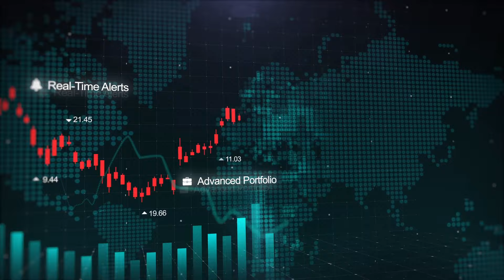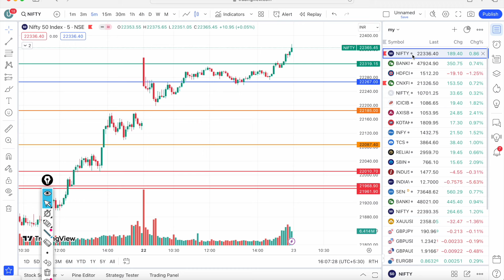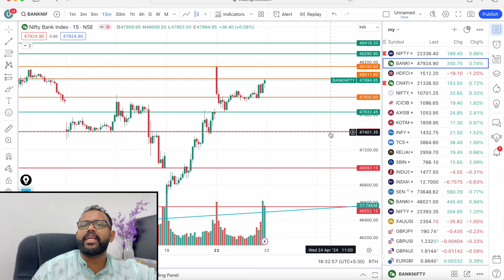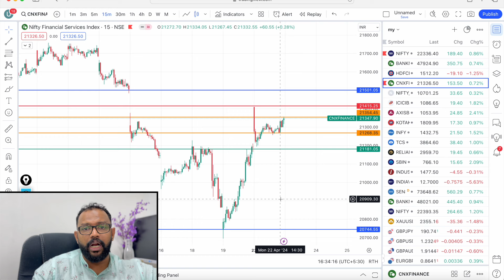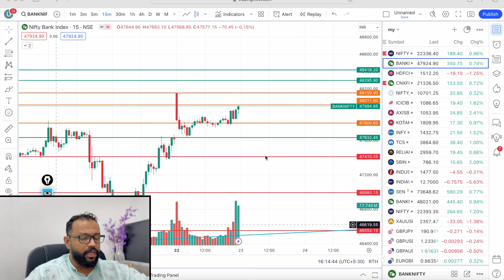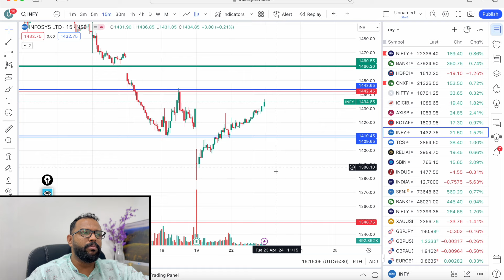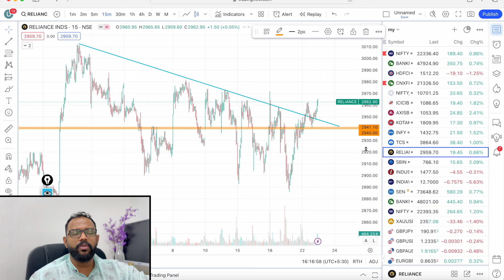NEAR RESISTANCE....|MARKET ANALYSIS | BEST TRADE FOR TOMORROW IN NIFTY AND BANK NIFTY 23/4